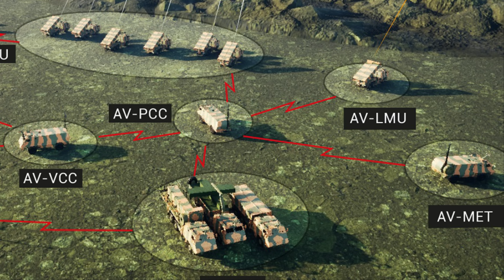LAAD 2023 MÍSSIL TÁTICO DE CRUZEIRO ANTINAVIO, Astros III, Astros AFC e Míssil Tático de Cruzeiro!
Caiafamaster: